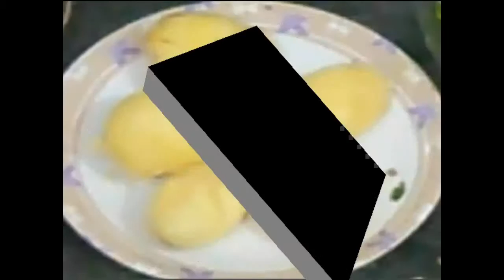Aloo Cutlets ( Aloo Tikki ) | Indian Snack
Aloo tikki is a Indian subcontinent snack made of boiled potatoes, onions and various spices.

Ingredient :  Potato, Onion, Peas, Peanuts, Dry toast, Pomegranate seeds, Arrowroot flour( Tapkir ), Maida, Lime, Coriander, Ginger, Green chilli,